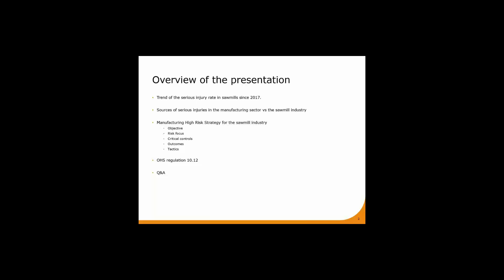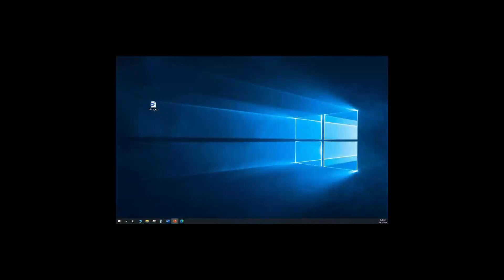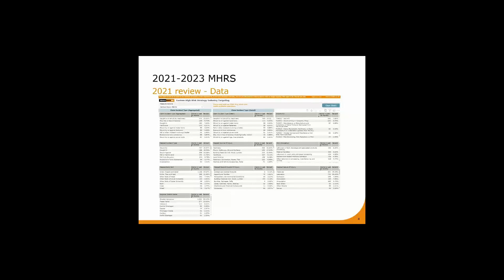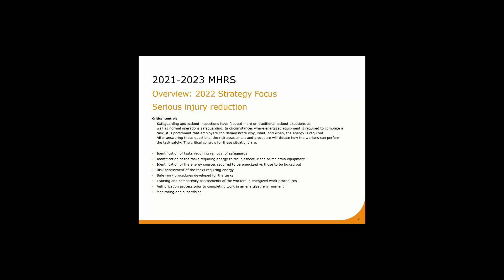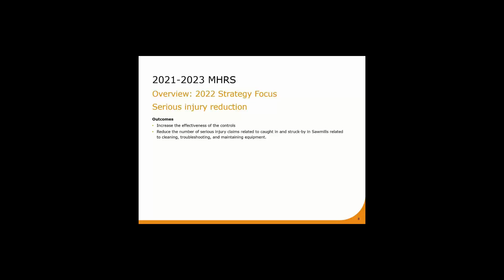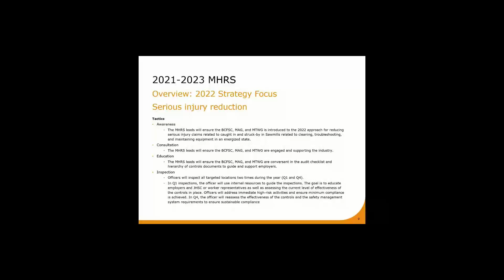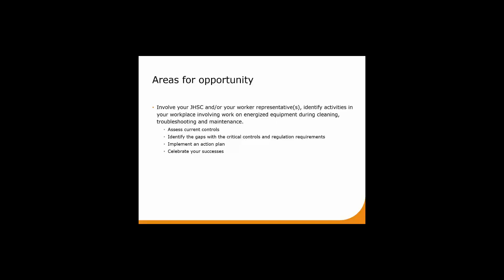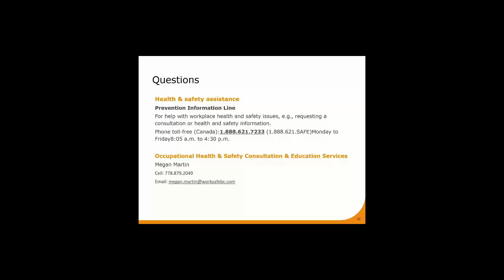WEBINAR: WorkSafeBC - Working on Live Equipment Information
This recording is from the information presentation held on Wednesday, March 9, 2022 relating to a WorkSafeBC Occupation Safety Officer during a plant inspection.